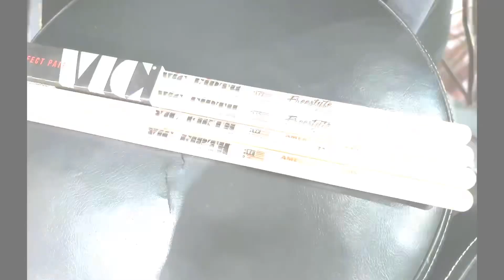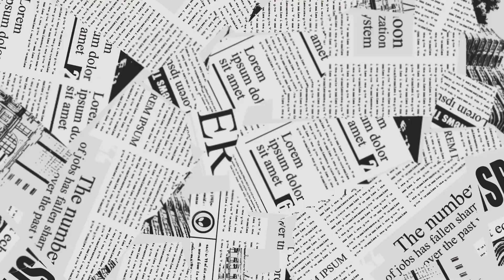ドラムスティック買ったってよ。編【アラフォードラム女子の気まぐれVLOG】 #09